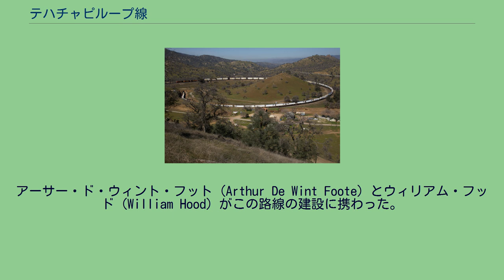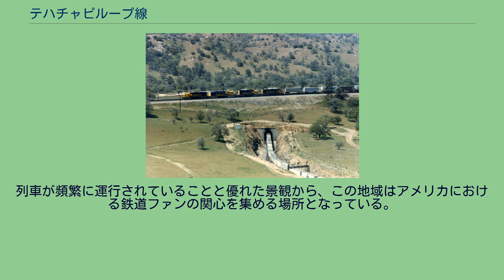テハチャピループ線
テハチャピループ線 遠景 テハチャピループ線（テハチャピループせん、英語: Tehachapi Loop）は、アメリカ合衆国カリフォルニア州の南部においてテハチャピ峠を鉄道が越える場所にある、全長1.17 kmのループ線である。
テハチャピループ線の存在している路線は、サンホアキン・バレーにあるベーカーズフィールドと、アンテロープ・バレーにあるモハーベ（Mojave）の間を結んでいる。
勾配を緩和するために、線路が周回するように敷かれており、平均勾配が20パーミルなのでループ前後の高低差は77フィート（約23 m）となる。
アメリカで運行されている長距離貨物列車には編成の全長が1,000 mを超える列車（典型的な40フィート有蓋車では総数85両ほど）が珍しくなく、そうした列車ではこのループ内で編成の前後が交差する。
ループ線がある場所の地名は、サザン・パシフィック鉄道の地域監督官であったW.A. Longにちなんで、ワロング (Walong) とされている。
このループ線には、ワロング側線という側線もある。
また途中に第9トンネルというトンネルもあり、この名前はもともとはベーカーズフィールドから9番目のトンネルであったことから来ている。
ラ・メサ模型鉄道クラブ (The La Mesa Model Railroad Club) は、このループ線のスケールモデルをサンディエゴにある模型鉄道博物館に制作し、一般に公開している。
この路線はサザン・パシフィック鉄道によって1876年に建設された。
その当時としては最高の土木技術の成果の1つとされ、また単線の鉄道としては世界的にみても列車本数の多い区間とされている。
アーサー・ド・ウィント・フット (Arthur De Wint Foote) とウィリアム・フッド (William Hood) がこの路線の建設に携わった。
1998年には米国土木学会の指定する歴史的土木施設に指定された。
2010年現在、この線はユニオン・パシフィック鉄道が所有している。
また線路使用権の取り決めにより、BNSF鉄道もこの路線を利用している。
列車が頻繁に運行されていることと優れた景観から、この地域はアメリカにおける鉄道ファンの関心を集める場所となっている。
多くの関連物品を収蔵する鉄道博物館が近くのテハチャピに存在している。
大きな白い十字架が、このループの中央にある丘の頂上に置かれている。
これは1989年5月12日にサンバーナーディーノで起きた列車脱線事故で死亡したサザン・パシフィック鉄道の2人の従業員を追悼するものである。